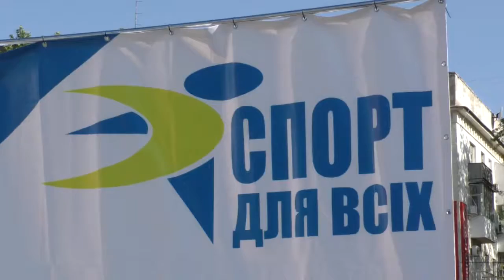Український південь: ігри героїв